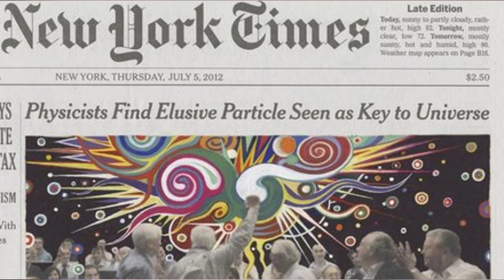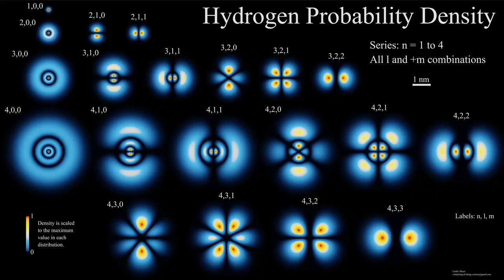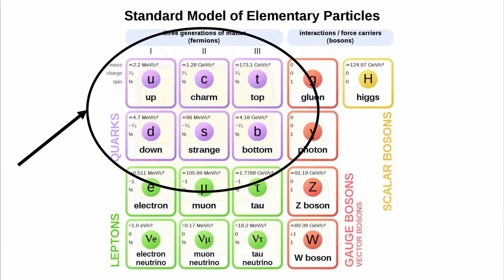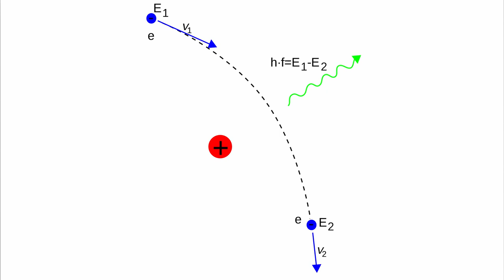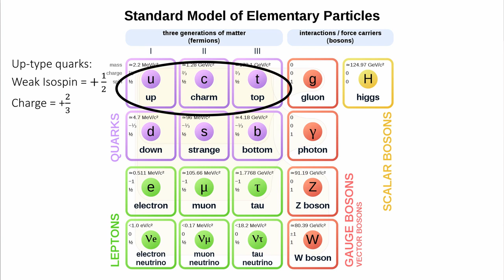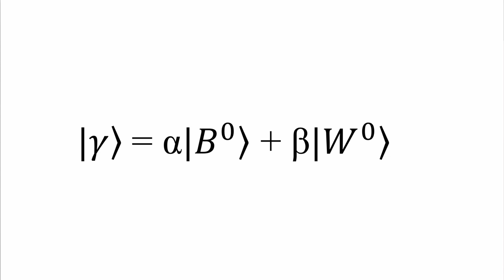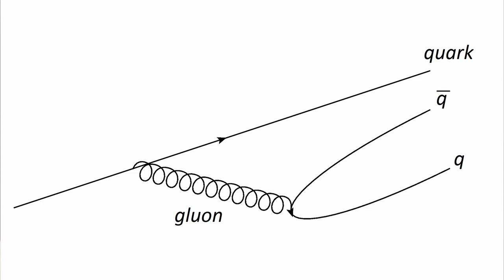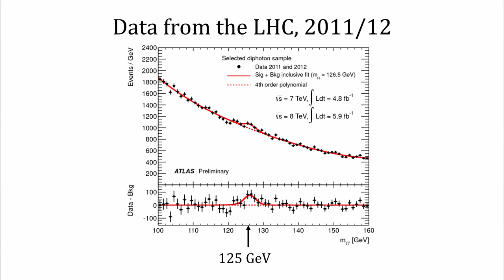How the Higgs Boson was discovered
The story of how the Higgs Boson was discovered, the physics behind this discovery, and why it is so important.

This video is largely based on the book "Particles and Nuclei", by Povh, Scholz, Rith, Zetsche, and Rodejohann:

The images used are mostly taken from wikipedia, educational resources online, and press releases from CERN.